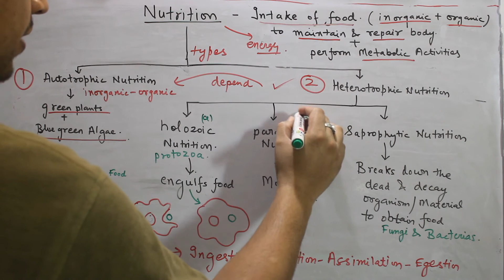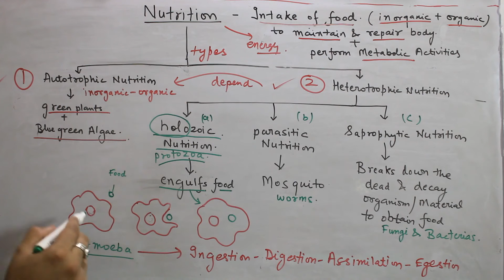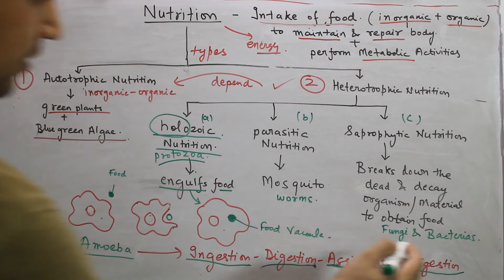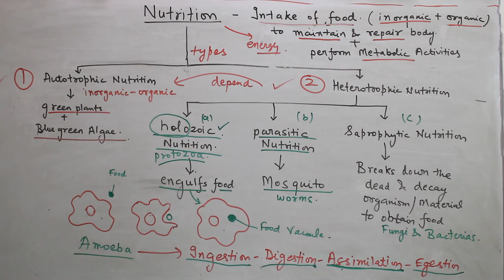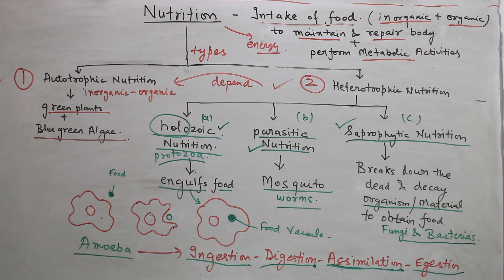003 || Life Processes || Topic : Types of Nutrition | Chapter 6 || Science |Class 10 NCERT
|| Life Processes || Topic : Types of Nutrition |  Chapter 6  || Science -Biology |Class 10  NCERT